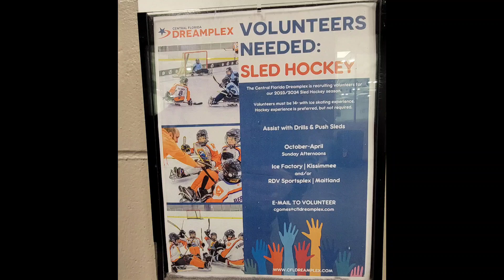SESHL Sled Hockey Adult League. Day 1 Highlights and Day 2 of my 1st Competitive Competition🛷🏒🥅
SESHL Sled Hockey Men's League. Highlights and Day 2 of my 1st Competitive Competition🛷🏒🥅

They didn't know a 12 year old kid was coming for them!  I had a lot to prove as this was the team that didn't allow me to play on the 1st day.  Mom was told later by the Referees and some of their players that I had a lot of potential.  She told them Mason just needs the opportunity to get on the ice so he can continue to develop his skills in competitive situations.